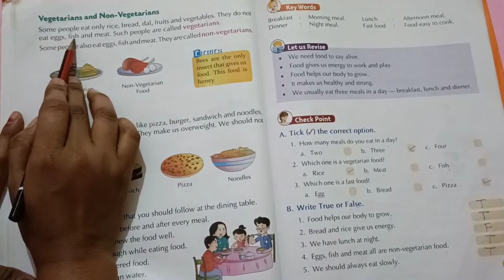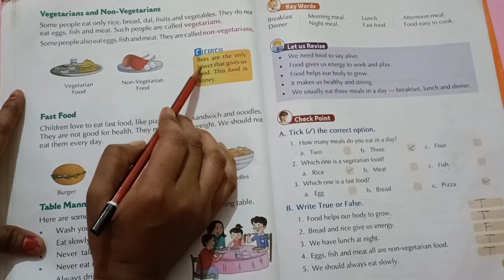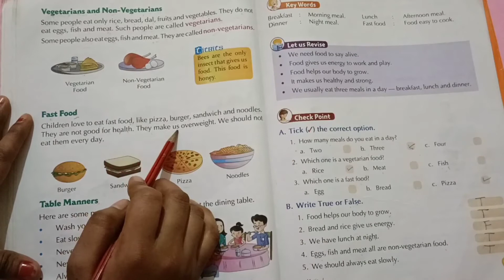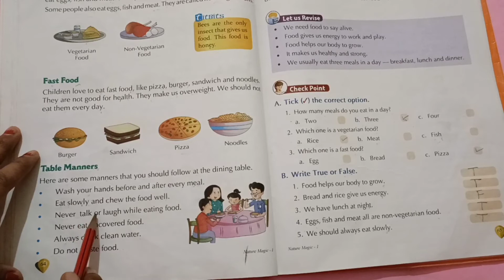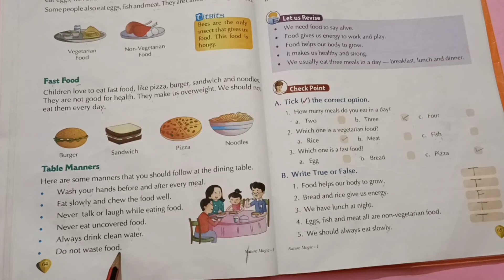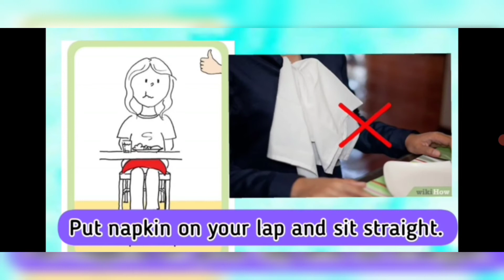Class 1 E.V.S. Chapter 12: Food We Eat | Book Explanation | Activity | Lec.-02